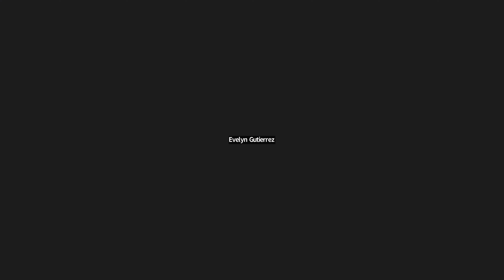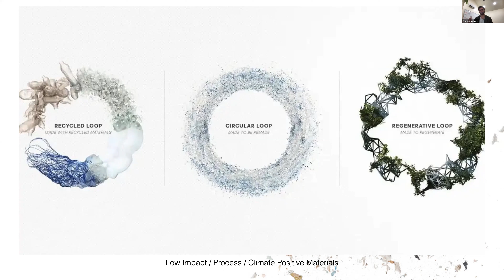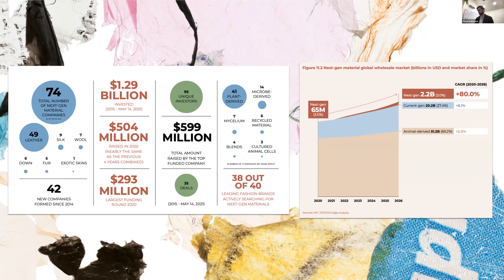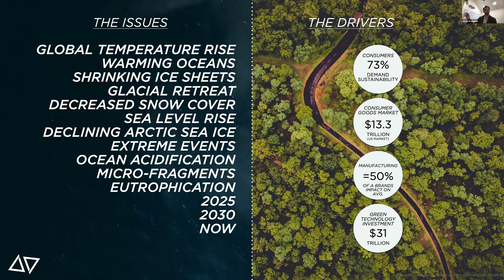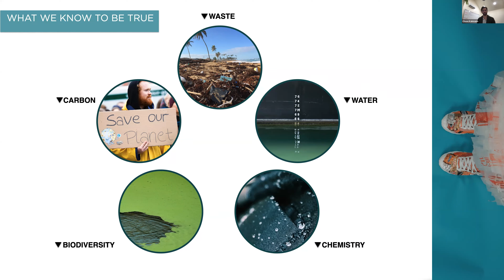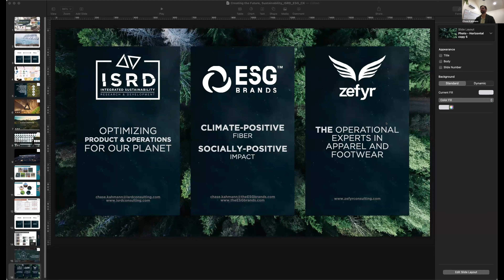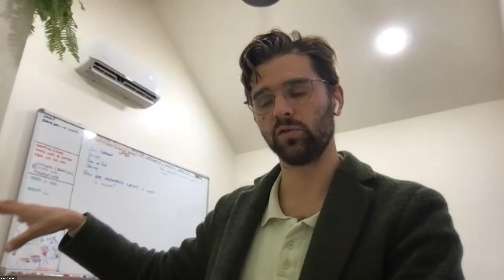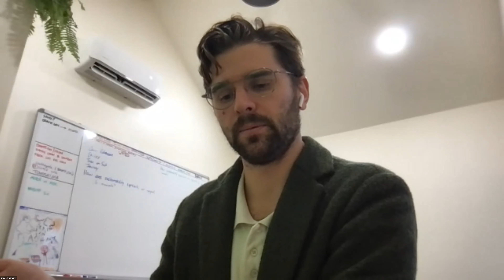Foro Innovación: Creating the Future - Chase Kahmann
Foro Innovación - Generaciones Revolucionarias